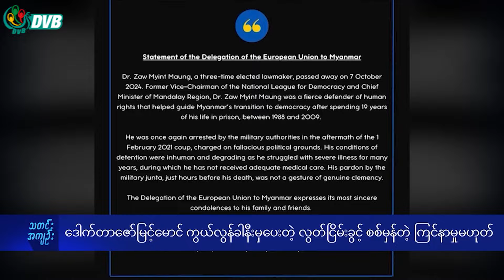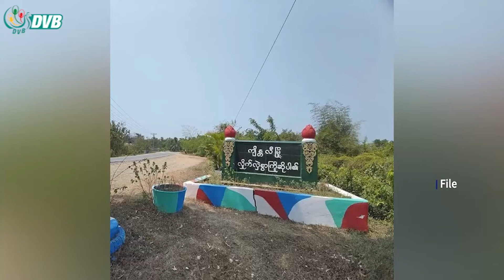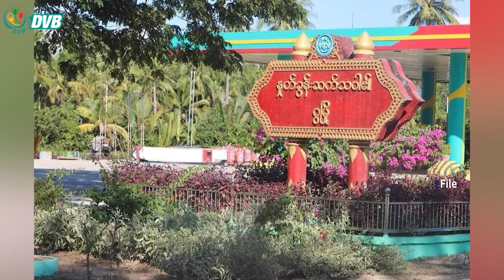DVB Digital မနက် ၉ နာရီ သတင်း (၈ ရက် အောက်တိုဘာလ ၂၀၂၄)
- ဒေါက်တာဇော်မြင့်မောင် မကွယ်လွန်ခါနီးမှ လွတ်ငြိမ်းခွင့် စစ်မှန်တဲ့ သနားကြင်နာမှုမဟုတ်။
- CNF/CNA တပ်ဖွဲ့တွေ ထန်တလန်မြို့ရဲ့ ၉၀ ရာခိုင်နှုန်းကျော်ကို ထိန်းချုပ်ထားနိုင်။

About DVB